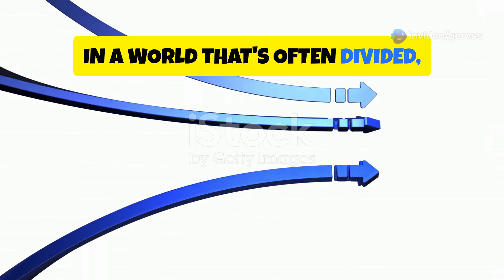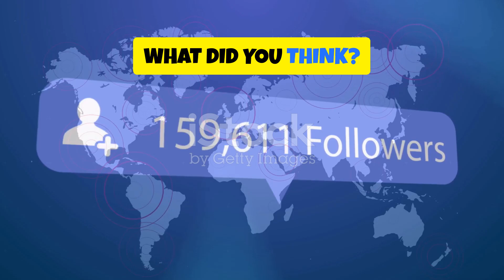LaRoy, Texas (2023) - The Movie You Can't miss!